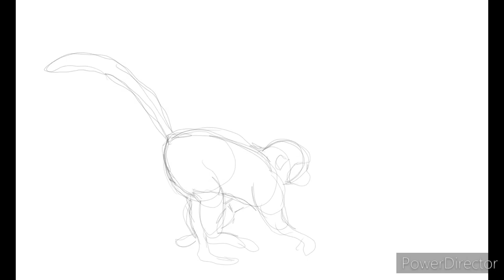Animation practice 52 slower